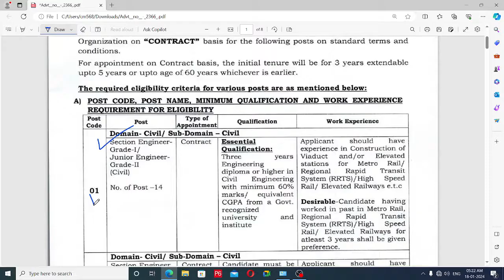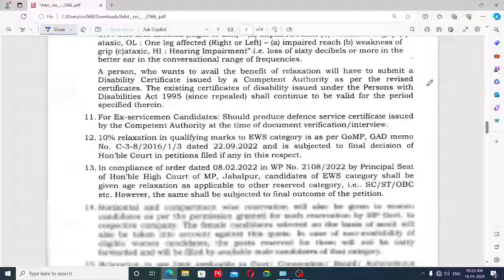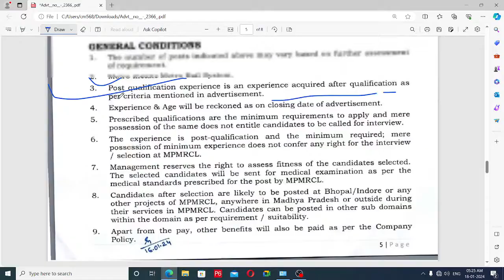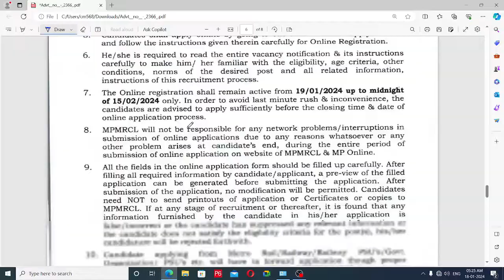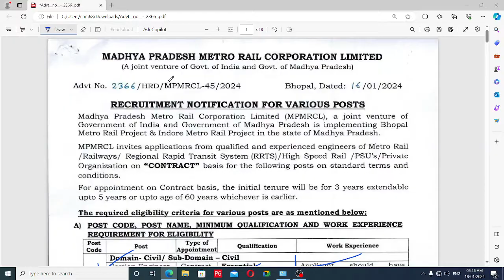MP METRO Vacancy 2024 | MPMRCL Section Engineer / Junior Engineer Vacancy | Complete Details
MP METRO Vacancy 2024 | MPMRCL Section Engineer / Junior Engineer Vacancy 2024 MP Metro Vacancy.

mp metro vacancy 2023
mp metro recruitment 2023
mp metro syllabus 2023
mp metro bharti
mpmrcl section engineer vacancy
bhopal metro vacancy
metro rail recruitment
metro vacancy 2023